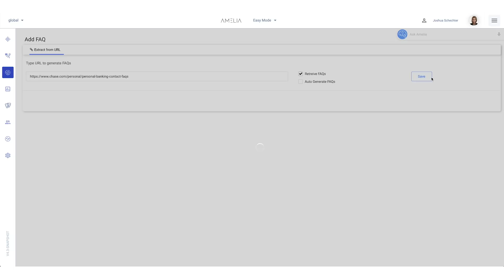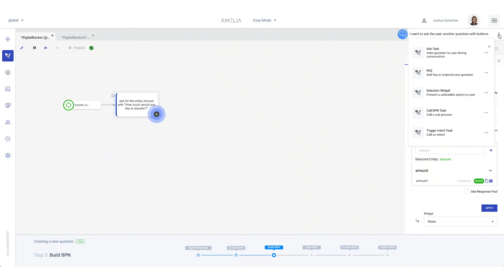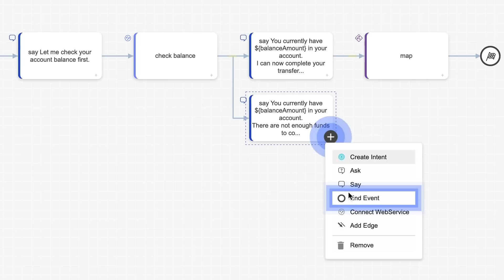Democratizing Conversational AI - The Digital Employee Builder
Amelia, our Conversational AI platform, already is an industry-leading solution. Now we're accelerating her deployment in businesses everywhere with the launch of a no-code Digital Employee Builder, guided and powered by Amelia.

Build Digital Employees for your company, no matter your vertical market, in just 30 minutes!